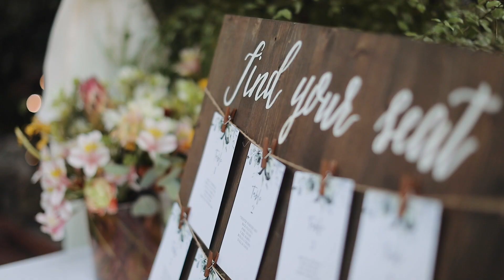"There's no looking back, no other choice. You. Are it." | Ashley and Rick's Wedding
Ashley and Rick's wedding vows were some of the most beautifully written vows I've ever heard. Their dog Haley got a couple of her own barks in too, that were beautifully said. They got married at the Inn of the 7th Rays and while it had to be just close friends and family due to the capacity being cut, it was absolutely perfect.

BVT Visuals is a wedding videography company based out of Orange County, California.
We travel far and wide for in-state and out-of-state weddings
as well as film destination weddings! We’re laid back and easy going, and want to help you get the best out of your wedding day.

Are you recently engaged and looking for a wedding videographer?
Or perhaps just looking through wedding videos on YouTube?

This wedding video will make you want to cry, laugh, and party all at the same time

Vendors:
Wedding Videographer: BVT Visuals
Photographer: Elle Lilly Photography
Planner: Holly @ Inn of 7th
Venue:Inn of the 7th Ray Weddings

Songs:
Circled one by Steven Gutheinz